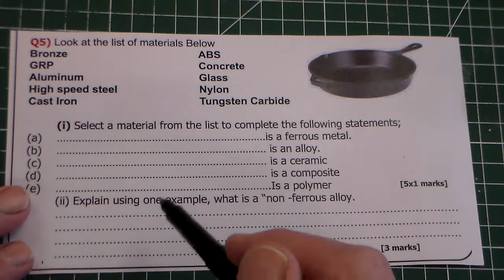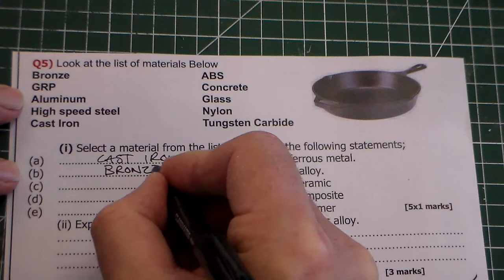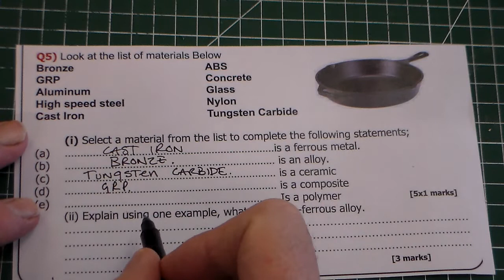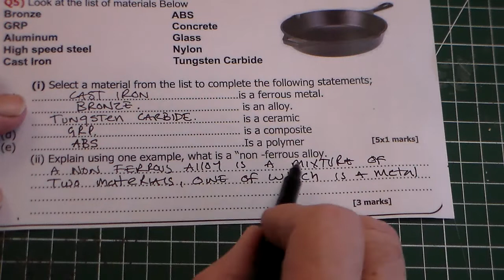The classes of materials that you should know for GCSE D&T - Question Walkthrough.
this is a GCSE D&T question walkthrough on Classes of materials  that you should know for GCSE D&T and also GCSE Engineering exams.  This knowledge of  classes of materials is a fundamental for  all specifications of these exams.
This question is part of a sheet called "Properties of Materials "
Good Luck in your exam!